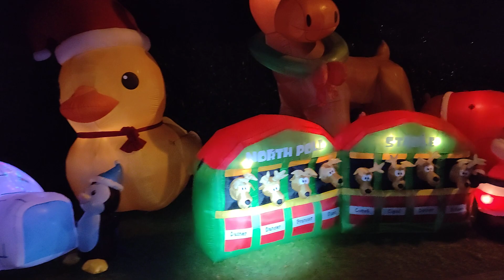Christmas Decorations 2020 at Drummond Drive, Vancouver, BC Canada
Address:  1818 Drummond Drive, Vancouver, BC, Canada